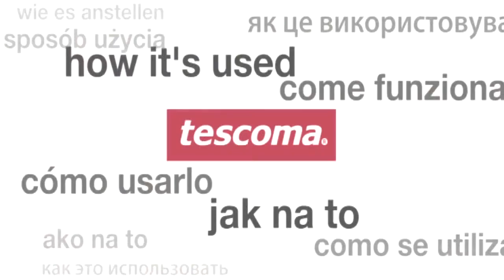Podkładki obiadowe na stół 45x32 cm | TESCOMA FLAIR LITE | kuchnianawidelcu.pl